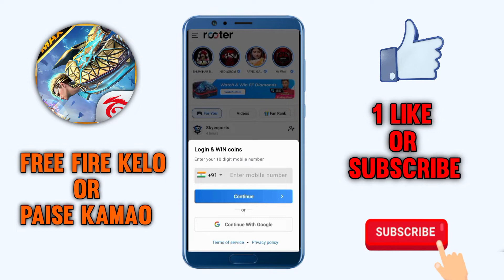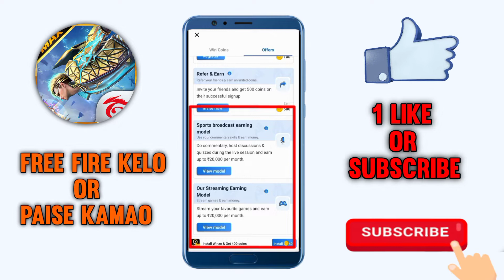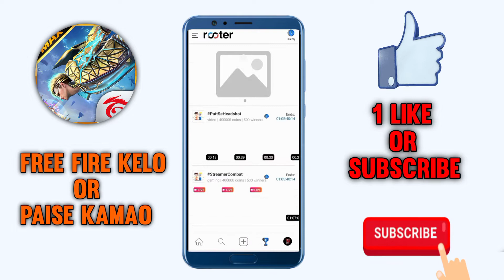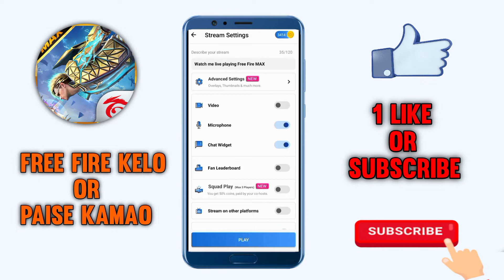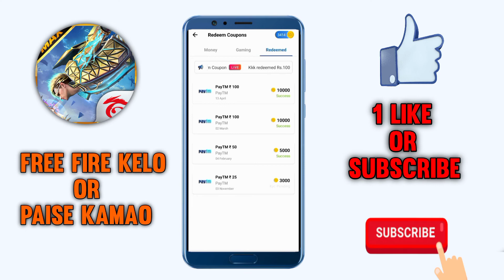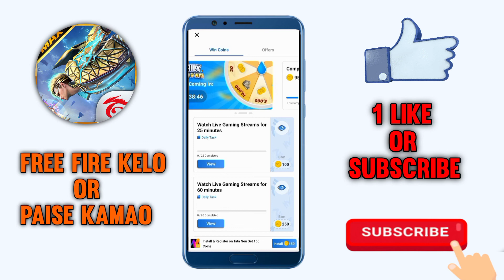free fire live streaming | paytm cash kaise kamaye | Rooter app paise kaise kamaye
DOWNLOAD

💁💁 VIDEO LINKS💁💁

your questions;-

free fire khel kar paise kaise kamaye
free fire se paytm cash kaise kamaye
free fire khel kar paytm cash kaise kamaye
rooter app se live stream karke paise kaise kamaye
free fire se paise kaise kamaye free entry
free fire se paise kaise kamaye 2020
rooter se paise kaise kamaye
free fire live stream kaise karna hai
rooter app se live stream karke coins kaise kamaye
rooter app se live streaming kaise kare
free fire khel ke paise kaise kamaye
free fire me paise kaise kamaye

THUMBNAIL EDITING
png;-  1. cacarryminati
            2. free fire
            3. diamond